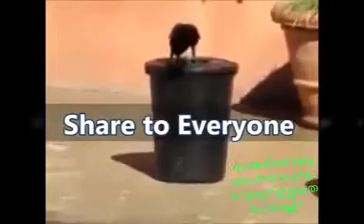Let's study the crow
കാക്കയെ കണ്ടു പഠിക്കാം